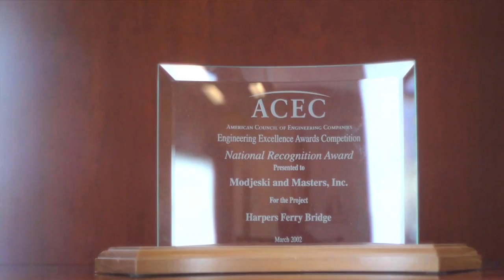Modjeski and Masters | Segment on "World's Greatest!..."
Modjeski and Masters is recognized as one of the world's leading bridge engineering firms.

Having worked on some of the most recognized bridges throughout the world, Modjeski and Masters was featured on "World's Greatest!..." Episode 210.

Learn more about what this amazing company is doing by visiting them